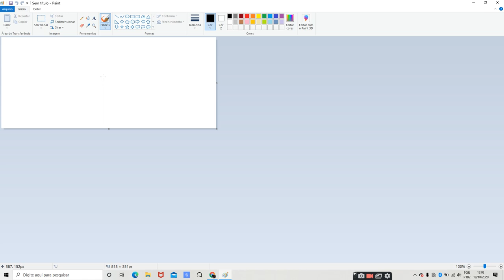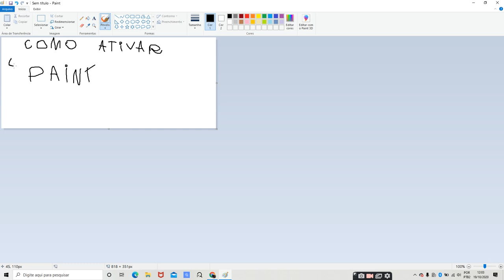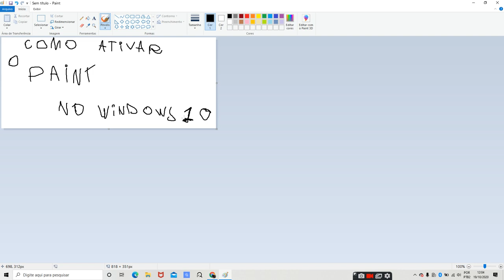como ativar o paint no windows 10